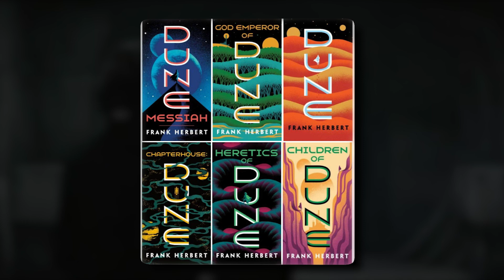Dune 2 NEW Details Fans NEED To Know..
Welcome back to Recap District, today on the channel we're going to be talking about "Dune 2 NEW Details Fans NEED To Know.." if you're excited to learn more about this then make sure you watch the whole way through because you don't want to miss the details we have for you!